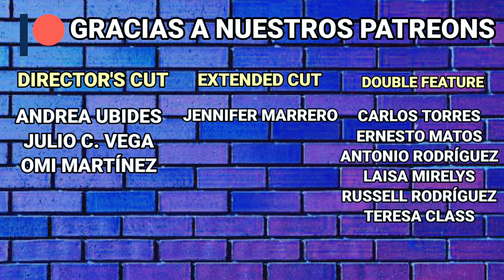No Time to Die (2021) Reseña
Daniel Craig se despide del agente 007, con esta 5ta película.